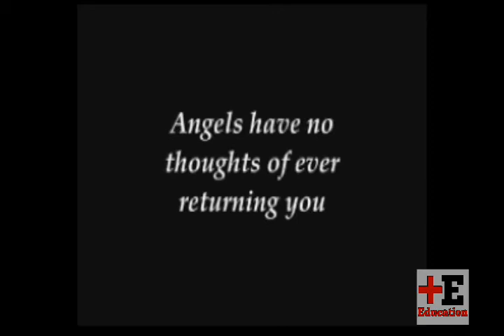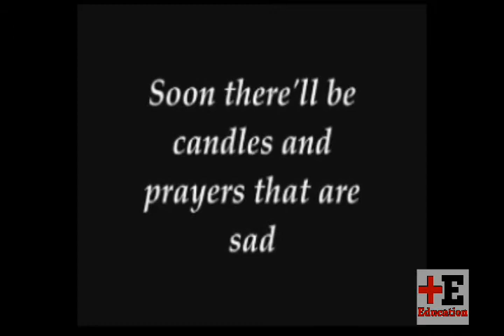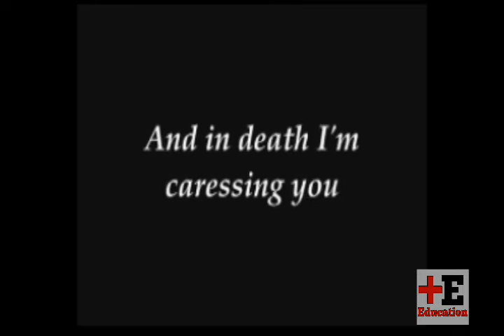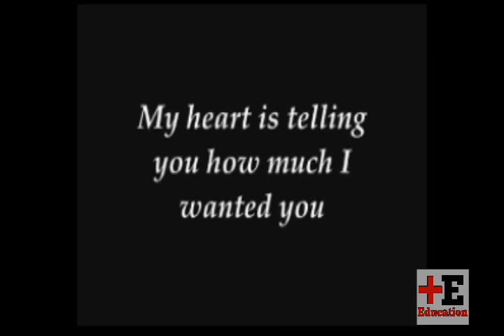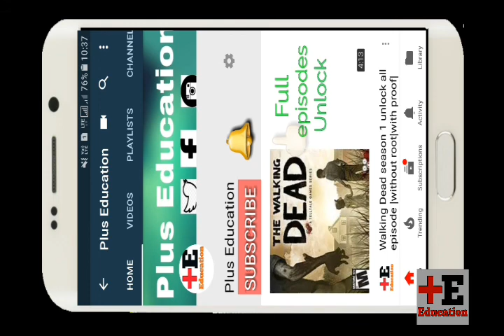The Death song-Gloomy Sunday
Here in this video we represent the hungrian sucide song which was written in 1932. By listening this song many people commited sucide .

Lyrics of this song :
On a sad Sunday with a hundred white flowers
I was waiting for you, my dear, with a church prayer
That dream-chasing Sunday morning
The chariot of my sadness returned without you.
Ever since then, Sundays are always sad
Tears are my drink, and sorrow is my bread.
Sad Sunday.
Last Sunday, my dear, please come along,
There will even be priest, coffin, catafalque, hearse-cloth.
Even then flowers will be awaiting you, flowers and coffin.
Under blossoming (flowering in Hungarian) trees
My journey shall be the last.
My eyes will be open, so that I can see you one more time
Do not be afraid of my eyes as I am blessing you even in my death.
Last Sunday."

gloomy sunday the death song  ,  sucide song gloomy sunday gloomy sunday song, gloomy sunday gana, gloomy sunday in hindigloomy sunday covergloomy sunday full songgloomy sunday full songgloomy sunday ashish chanchlani gloomy sunday background music